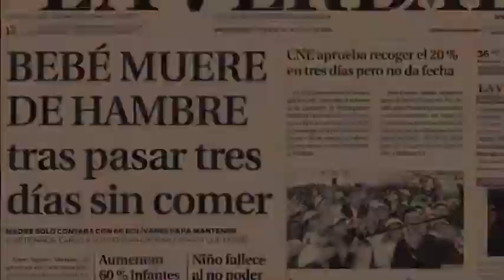MañanaVzlaRepudiaDictaduraAsesina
Convocamos al pueblo venezolano a concentrarnos este sábado 20E - 11AM, en Parque Cristal en Caracas, para enviar un claro mensaje al mundo: ¡NO MÁS TERRORISMO DE ESTADO!